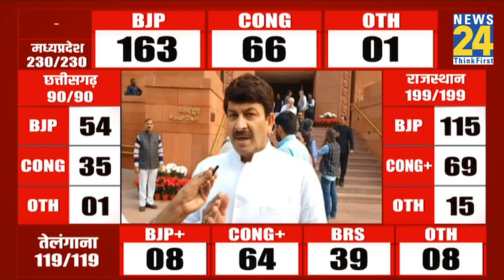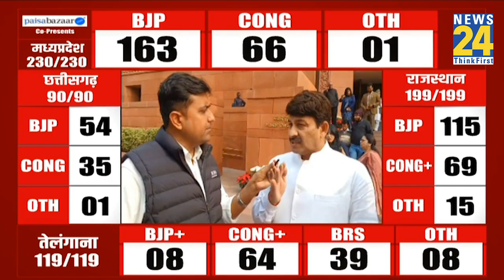तीन राज्यों में BJP को भारी बहुमत, सदन में लगे नारे…BJP नेता Manoj Tiwari से Exclusive बातचीत